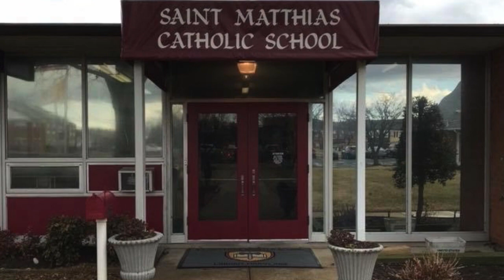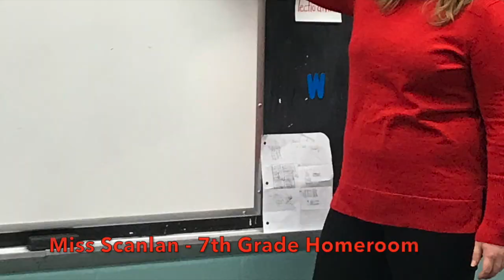Teacher Appreciation Day 2018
This video is for The Academy of St. Matthias Teacher Appreciation Day 2018.  Thank you teachers!